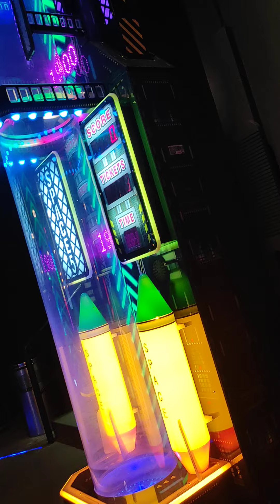online games and offline games Telugu @Telugu @TeluguNews